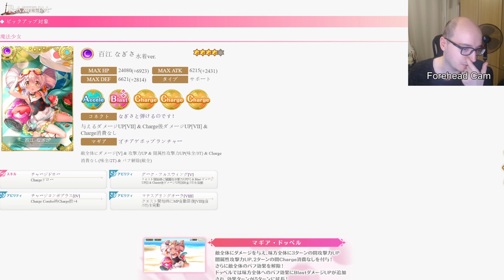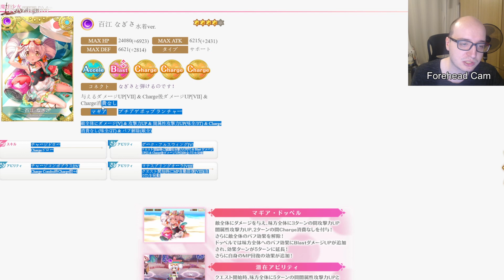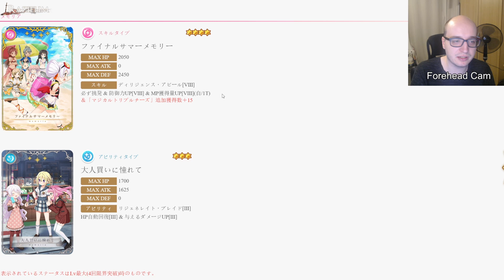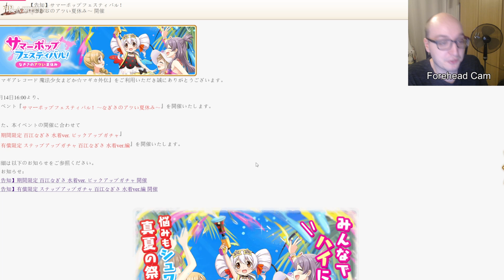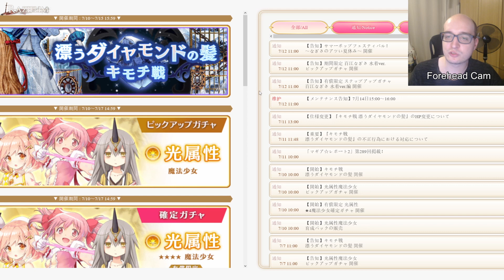MagiReco News: Nagisa's HOT Summer (13th of July 2023)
she eat melon